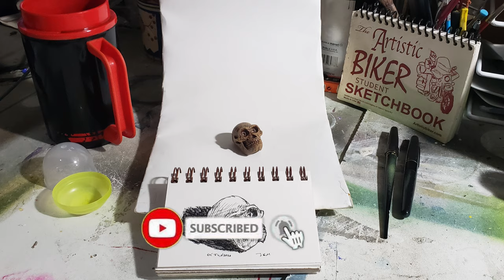Australopithecus Daily Random Object Fountain Pen Drawing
Today's daily random object fountain pen drawing is an Australopithecus skull.